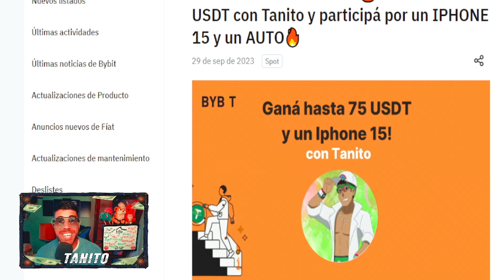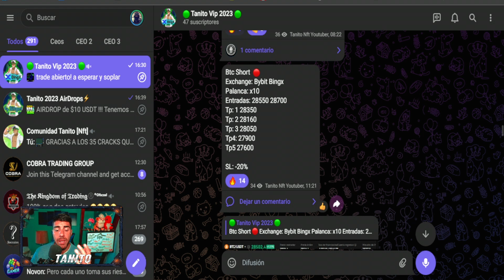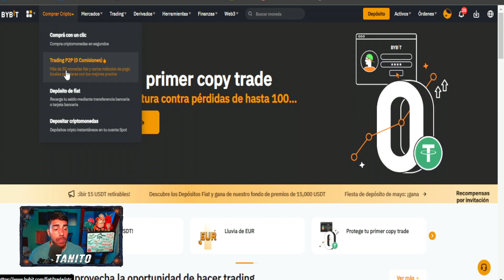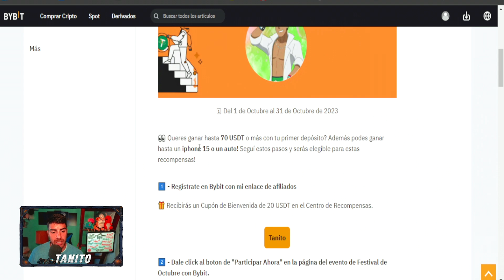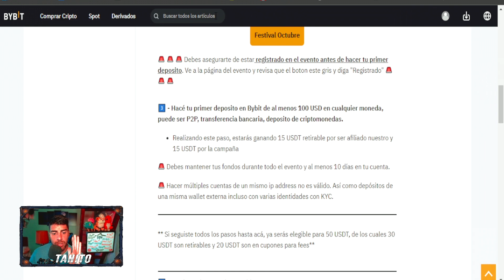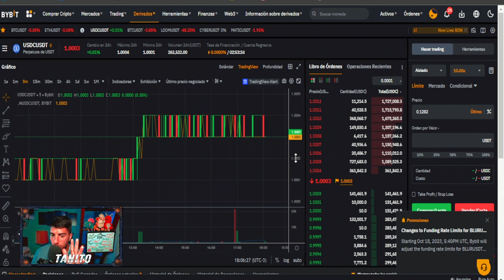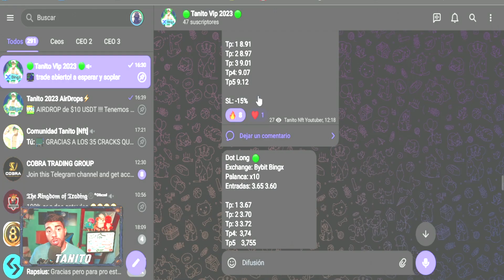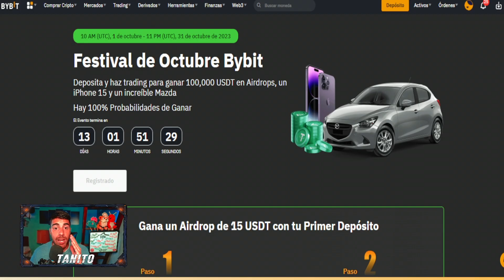🌈PAGANDO $40 USDT GRATIS por REGISTRO🤑ASEGURADO!!🌈Señales de Trading GRATIS🤑Bybit tutorial español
🔥JUGA YA este NUEVO JUEGO NFT para GANAR USDT GRATIS🔥

Hoy les traigo este NUEVO PROYECTO NFT GRATIS SIN INVERSION el cual PODREMOS JUGAR YA y GENERAR INGRESOS en este  CLICK TO EARN que tenemos por la Red Wax.

🌈Grupo de Señales: Enviame foto al Md de tu cuenta y listo Rey!!

SORTEO

📝 ¿Como Participar?
1. Estar Suscripto al Canal y dejar tu LIKE

3. Comentar en ESTE VIDEO ´´QUIERO PARTICIPAR TanitoNftGratis y que les parecio el video´´

,nuevo juego nft gratis 2023 , juego nft gratis android gratis, NFT gaming, Experiencias de juego descentralizadas ,  Juegos NFT, Blockchain gaming , Desarrollo de juegos basados en NFT , Cajas de botín NFT ,Juegos de estrategia con activos digitales , Juegos de realidad virtual con NFT, ¿, axies 2023 , juego nft con becas 2023 , league of legends nft,  Play-to-earn ,  juego nft pagando gratis , magic craft nft, magic craft cuanto se gana,  mejores juegos nft gratis, camel btc retiro ,wanakafarm, miner work nft, plantswork nft, minerwork cuanto se gana ,juegonftdegranja , usdt gratis 2023 , world fishing championship , world fishing championship cuanto se gana , world fishing championship como se retira , world fishing championship , carmel btc cuanto se gana
,bigtime nft , bigtime estrategia, shanhai , shanhai estrategia ,FreetoEarn ,freetoplay ,juegos free to play nft
,funbox ,funboxgaming ,playtoearn ,juegosNFT gratis
 , ganar dinero , clicktoearn  ,nfthesearch ,nftfarm ,nftgratis ,nftart ,nftgaming ,nftscreenshot ,nftlaunch ,nftgames ,nftart ,nftcommunity ,nfthesearch ,nftmarketplace ,nftprojects ,nftgiveaway ,nft free 2023 ,